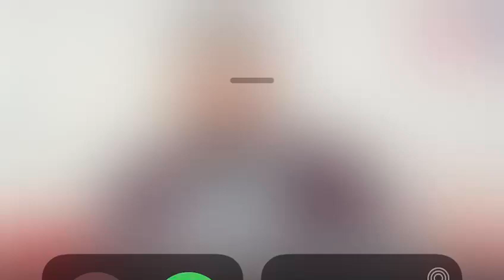İYİ Partili Başkandan, Ak Partili Başkana Zehir Zemberek sözler!